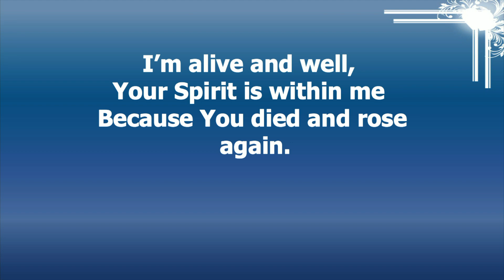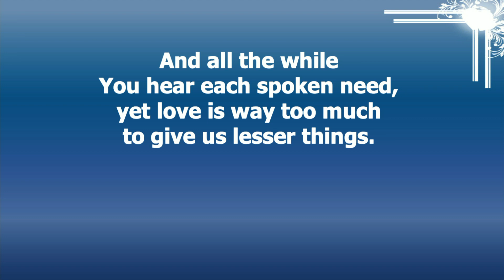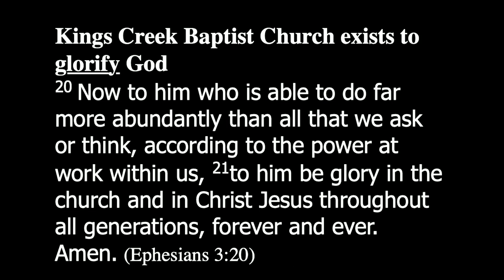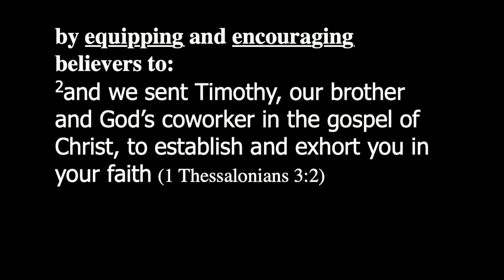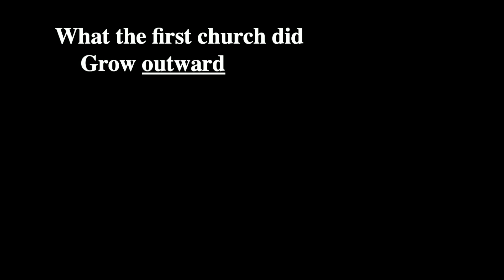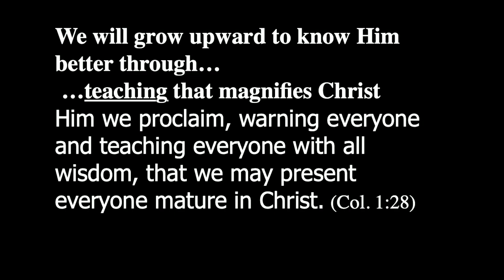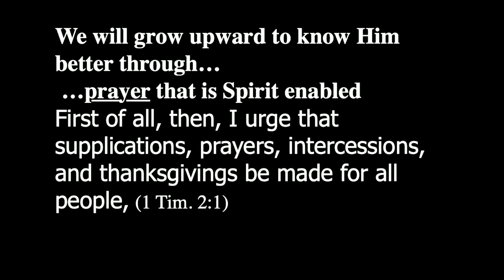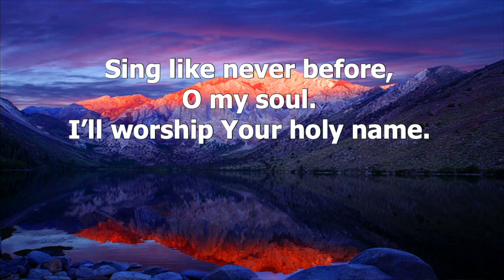Worship 5/19/24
Message: Our Purpose - Growing Up